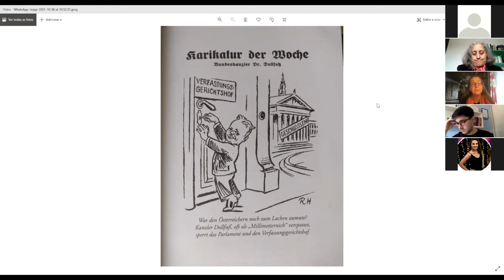Pensamento crítico: 100 anos depois de Robert Musil